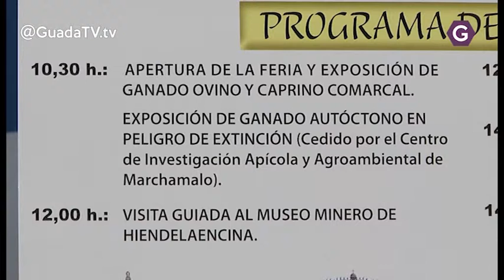Hiendelaencina celebra el sábado su XXXV Feria de Ganado